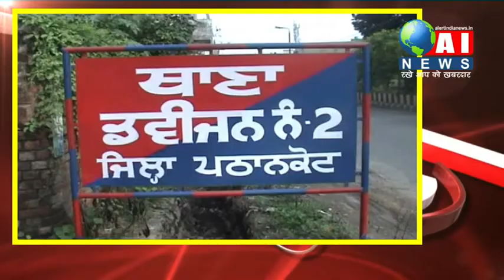पठानकोट- लूट-पाट की वारदातों को अंजाम देने वाले दो युवकों को पुलिस ने किया गया क़ाबू।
पिछले कुछ महीनों से पठानकोट में चेन स्नेचिंग एवं चोरी की वारदातों को खूब अंजाम दिया जा रहा था।उसकी के तहत पठानकोट पुलिस की तरफ से शहर से हर चोंक चौराहे पर एस, एस, पी पठानकोट के दिशानिर्देश अनुसार चोकसी को बड़ा दिया गया था और हर आने जाने वाले कि गहनता से जांच की जा रही थी।इसी बिच पठानकोट के थाना डिवीजन नंबर ,2 के थाना मुखी ,दविंदर प्रकाश को गुप्त सूचना मिली की इन वारदातों को अंजाम देने वाले व्यक्ति इसी इलाके में घूम रहे है ।और उनकी तरफ से नाका लगा इन दो व्यक्तियों को काबु किया गया।औऱ जब उनसे पूछा गया कि यह लोग यह कार्य कब से कर रहे है ।तो उन्होंने बताया कि यह लोग अपने नशे की पूर्ति के लिए करीब 5 महीने से यह कार्य कर रहे थे।और जब पुलिस की तरफ से इनसे लुटे के सामान के बारे में पूछा गया ।तो इनकी तरफ से पुलिस को 2 सोने की चेन,8 सोने की बालियां, एवँ पांच मोबाइल समेत जरीब 40 हजार नकद ओर एक स्कूटी बरामद की गई।जिसे लेकर यह लोग इन वारदातों को अंजाम देते थे।इन दोनों युवकों की पहचान हर्ष गिल उर्फ (चाबी),वासी --गांधी नगर।(2)-साहिल उर्फ़ गुज्जर निवासी गांधी नगर,,ओर इनके ऊपर पुलिस की ओर से धारा 379बी के तहत इनके ऊपर मामला दर्ज कर आगामी कार्रवाई शुरू कर दी गईं है।